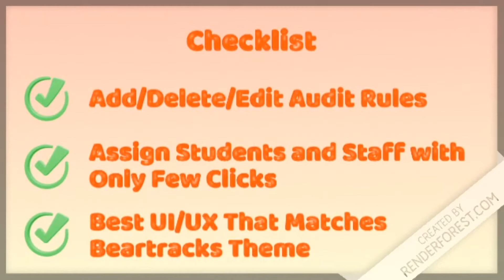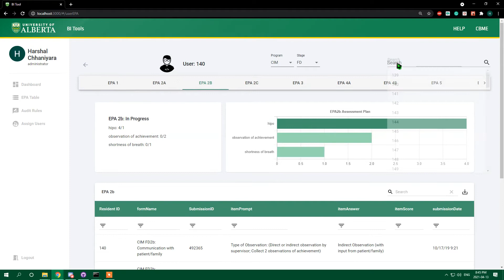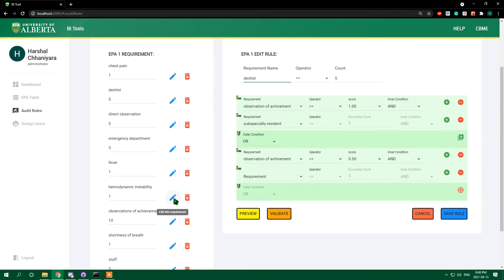BI tool for CBME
University of Alberta CMPUT 401 Project - Winter 2021
Team: Charles Ai, Harshal Chhaniyara, Ji Heon Kim, Julieta Dikova, Luke Kim, Yuqing Xue
TA: Kalvin Eng